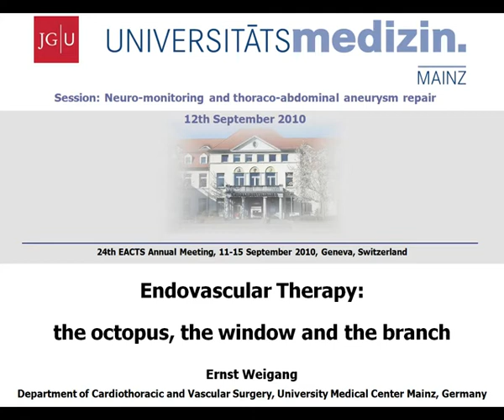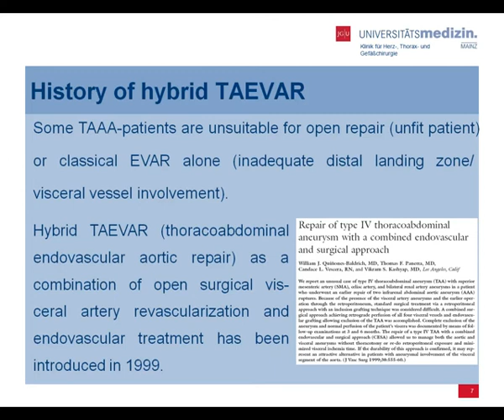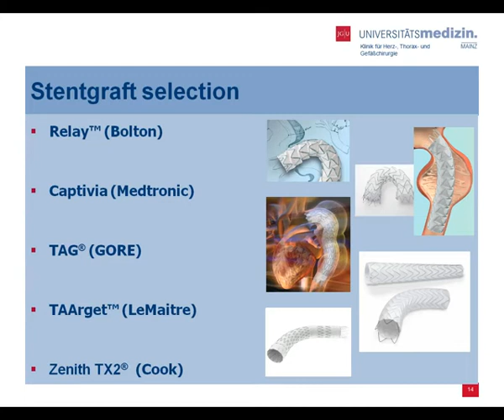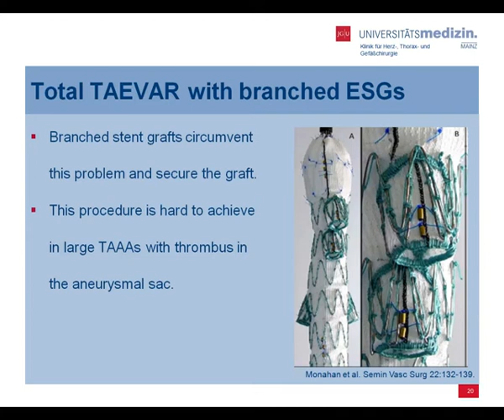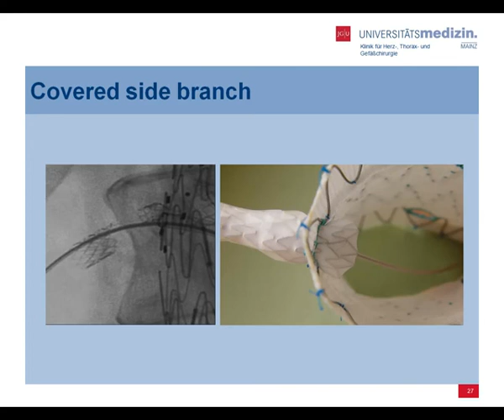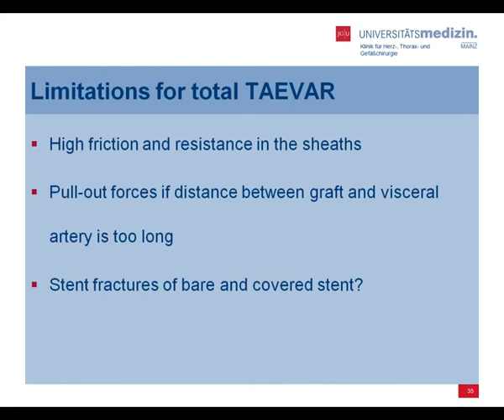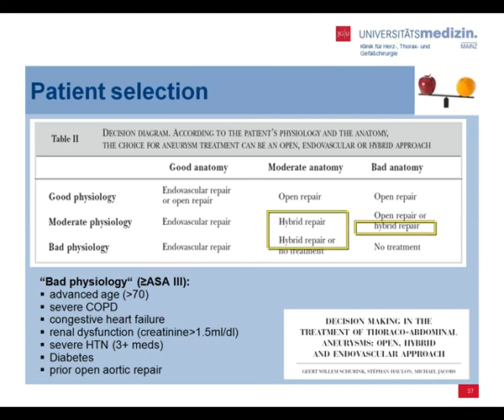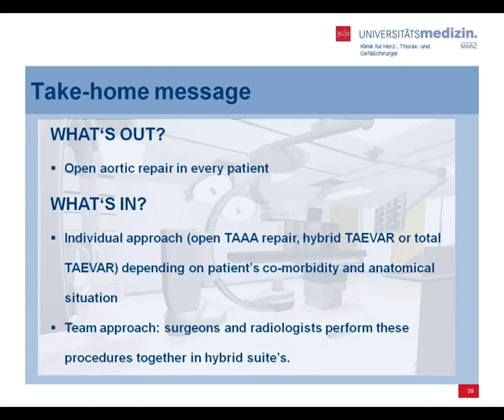Endovascular therapy foe extensive aortic disease